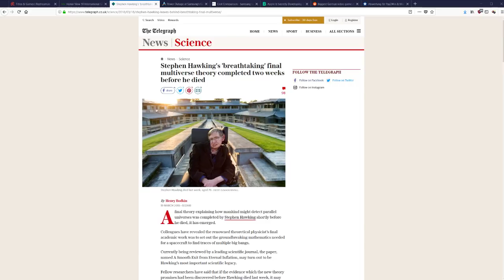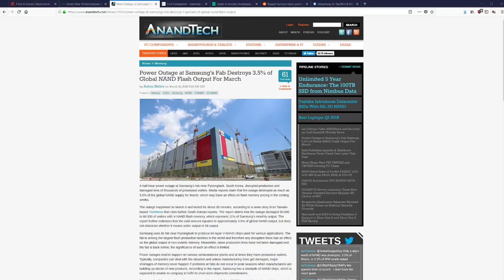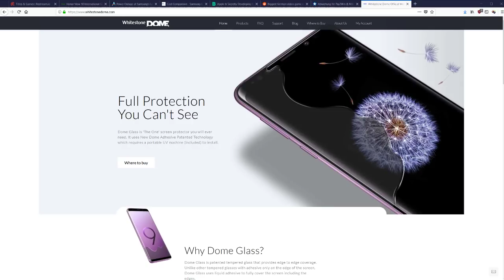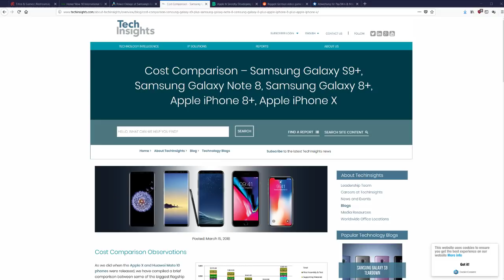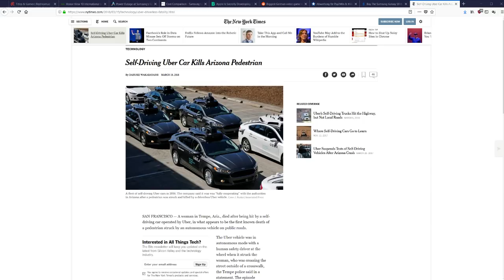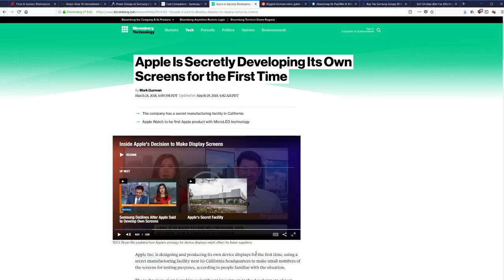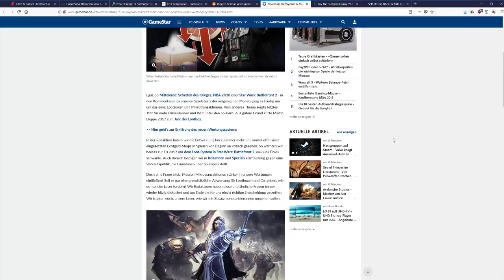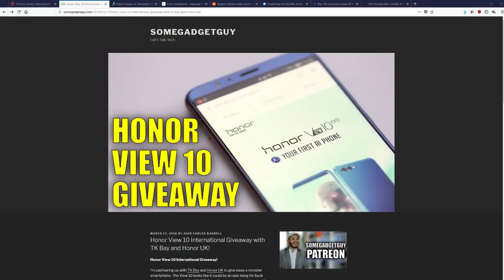Hawking Multiverse, Game Reviewers Fight P2W, Samsung Kills 3.5% of Global NAND - Monday Tech Chat!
Show topics this week!